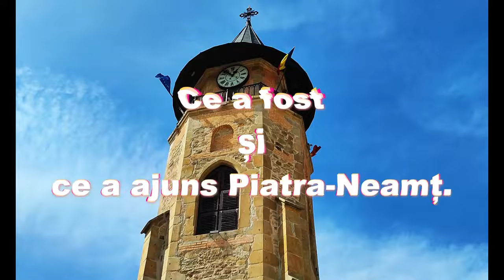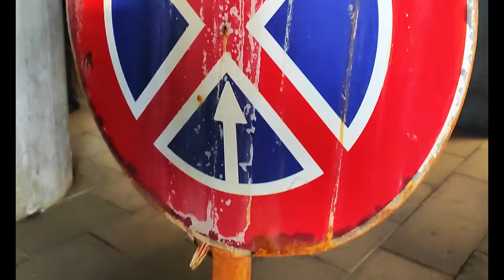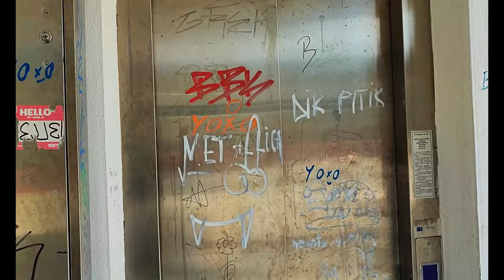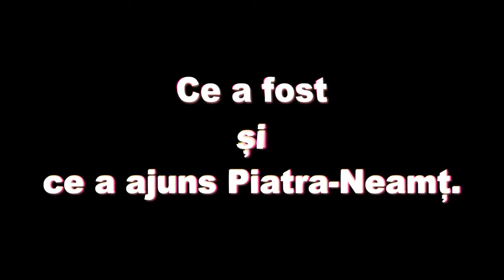Ce a fost și cum a ajuns Municipiul Piatra Neamț